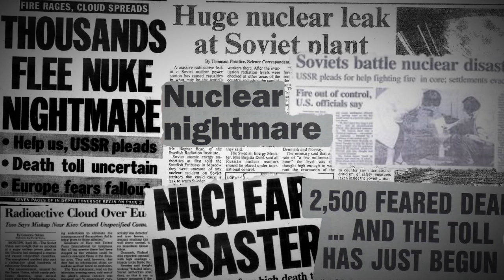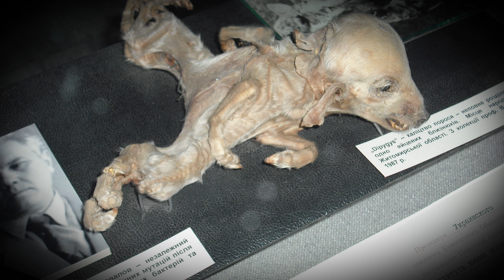The Chernobyl Disaster | Biggest Nuclear Meltdown In History | Documentary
The nuclear nightmare at Chernobyl in Northern Ukraine, was the worst accident of its kind to have ever happened. It official killed 31 people and left thousands, if not million of people effected from the radiation that poisoned the air. Everyone has probably heard of it, but what people may not know is how 3 men drained thousands of litres of radioactive water from beneath reactor number 4, preventing a steam explosion that would have caused even more radiative material from being pumped out into the air, putting the entire of Europe in danger.

Also check out the new Top5s website to read or even write your own interesting articles!